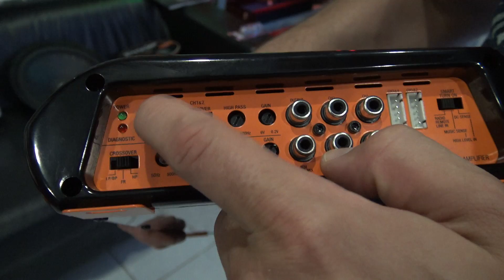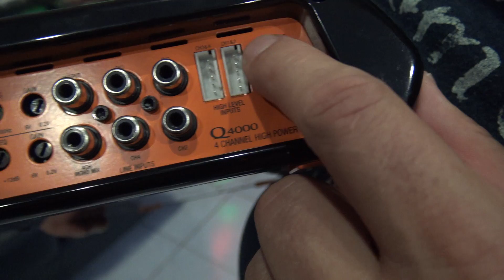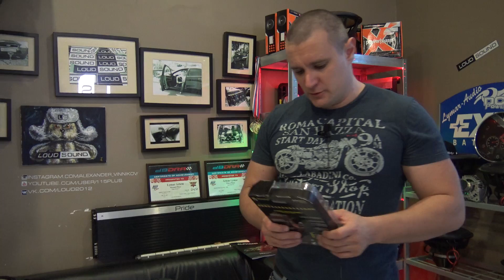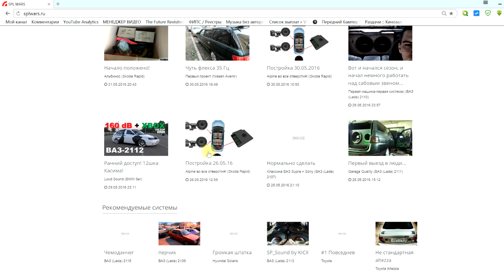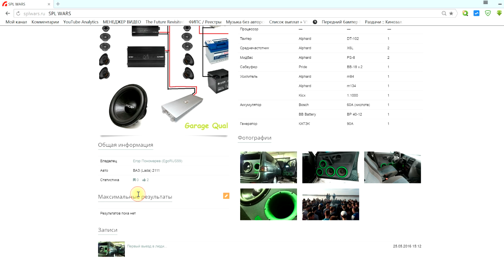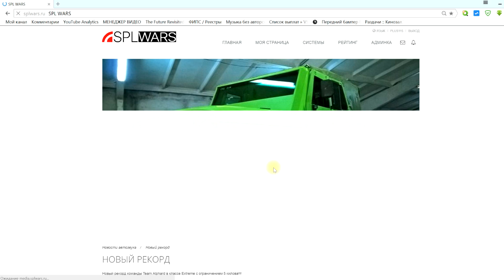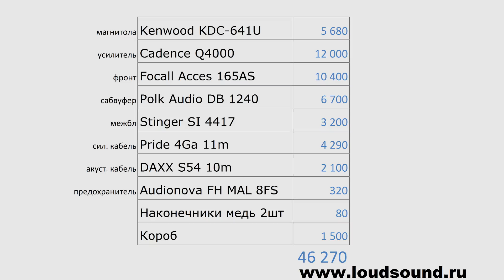Качественная Аудиосистема за 50 тысяч [eng sub]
Собираем аудиосистему за 50000 рублей в магазине Loud Sound
Если вы хотите установить музыку в автомобиль - сделайте это в Loud Sound!

Kenwood KDC-641U - 5 680
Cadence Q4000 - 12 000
Focall Acces 165AS - 10 400
Polk Audio DB 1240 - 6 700
Stinger SI 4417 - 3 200
Pride 4Ga 11m - 4 290
DAXX S54 10m - 2 100
Audionova FH MAL 8FS - 320
Наконечники медь 2шт - 80
Короб -1 500

Автозвук (caraudio)
Loud Sound ®